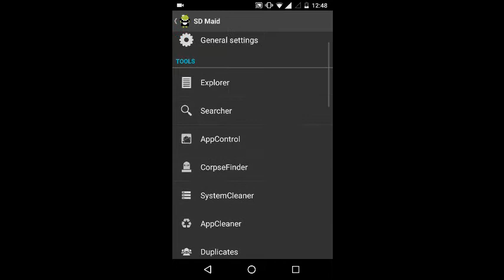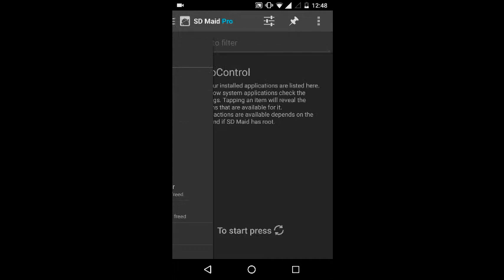SD MAID best cleaning app for Android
BEST FOR JUNK REMOVAL AND APP FULL CÓNTROL